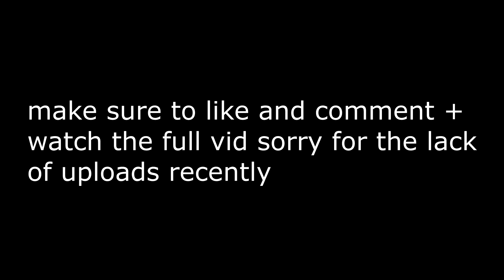This video will impress aspire... + Me and My Guitar 🎸